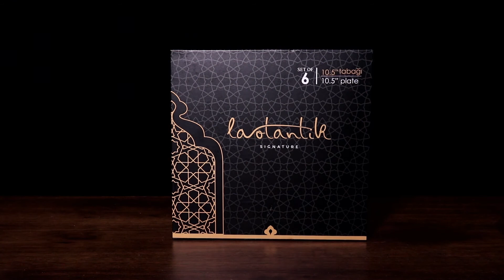ARABESQUE COLLECTION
6 small plates

FOR AN ORIENTEL HOSPATILITY